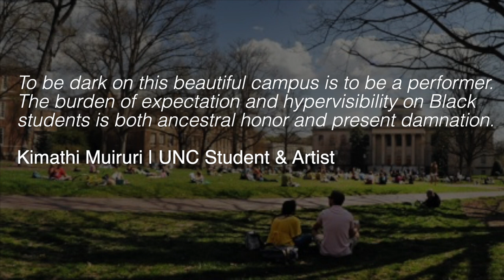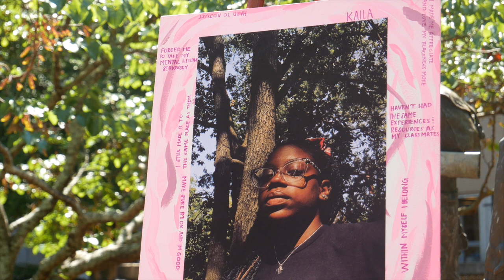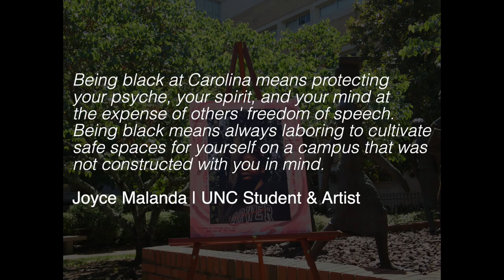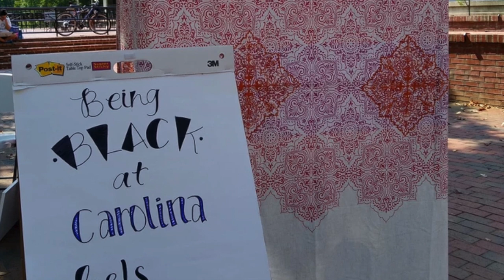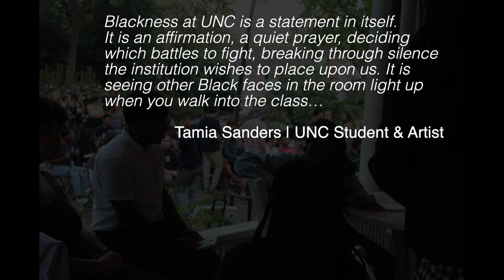Imagining UNC's Future with Art - Yet & Still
Black Out Loud, an exhibit curated by Cortland Gilliam and Jerry Wilson in collaboration with De'Ivyion Drew, aims to highlight the beauty and heterogeneity of Blackness in the context of a historically white, public university in the American South.  This collaborative art exhibition explores representations of Blackness within the University of North Carolina at Chapel Hill community. Their project of part of Imagining UNC's Future with Art. In this video, the artists explain their motivations.